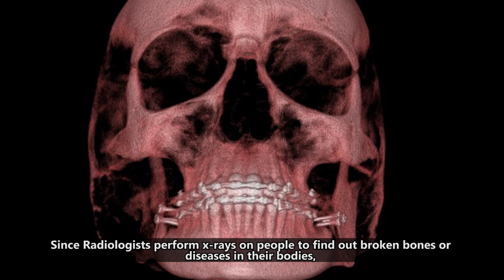10 Worst Jobs for Your Health in the World Right Now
Voice Actor:
Gregg Stone - Gravel Voice Studios

10 Worst Jobs for Your Health in the World Right Now

Radiologists
Critical Care Nurses
Derrick Operators (Oil and Gas)
Water and Wastewater Treatment
Podiatrists
Veterinarians
Mining
Flight Attendants
Dentists
Elevator Installers and Repairers

Redcatfish